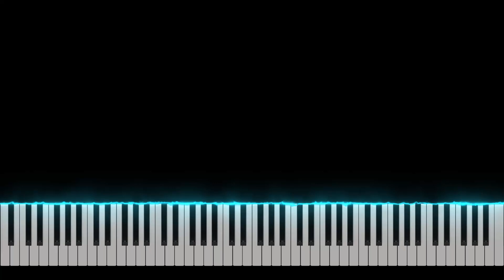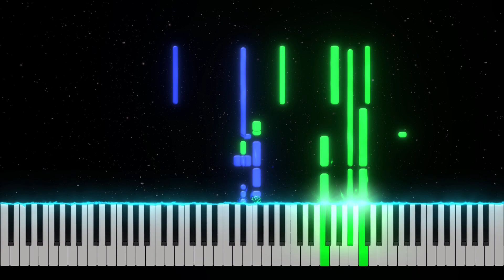Lossless Speedtime - Piano Tutorial [Nivek.Piano]